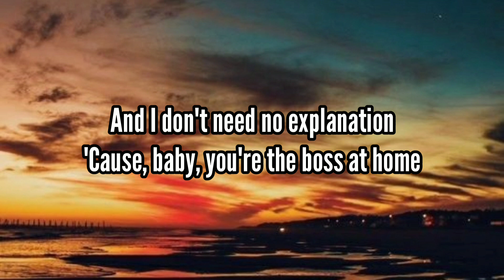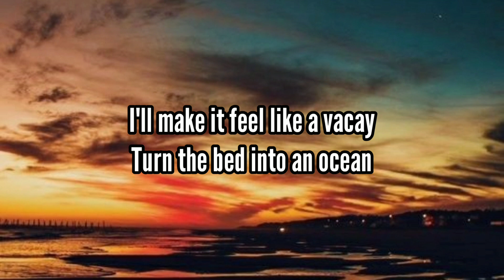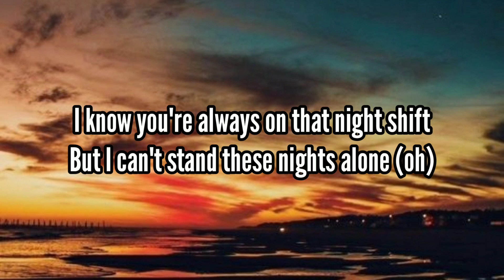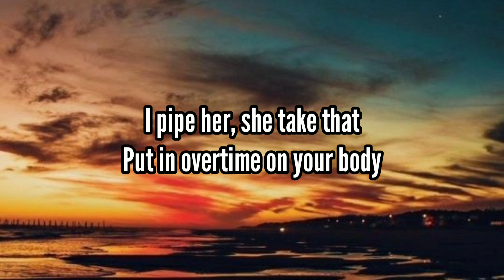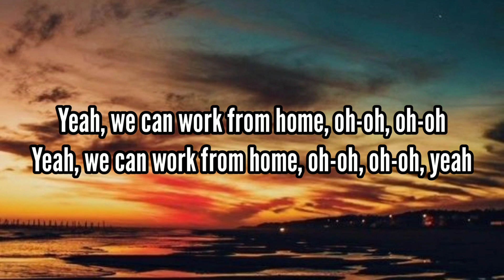Fifth Harmony - Work from Home (Lyrics) ft. Ty Dolla $ign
Lyrics :

Put in them hours, I'mma make it harder

Let's put it into motion, I'mma give you a promotion

Oh yeah, girl go to work for me
I'mma buy her new Céline
I won't judge, she finessin'

[Outro: Camila]
Yeah